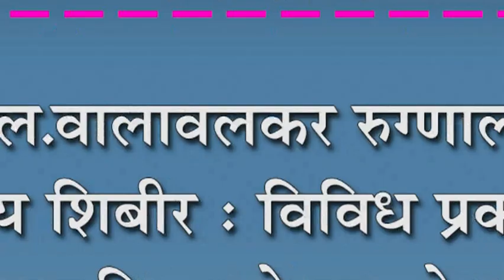भ.क.ल.वालावलकर रुग्णालयात आरोग्य शिबीर : विविध प्रकारच्या शस्त्रक्रिया होणार मोफत